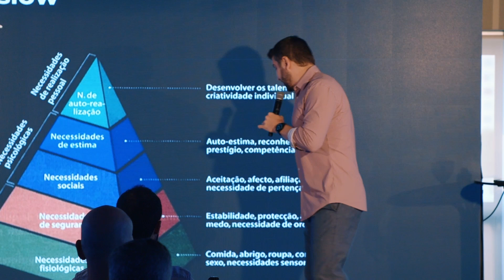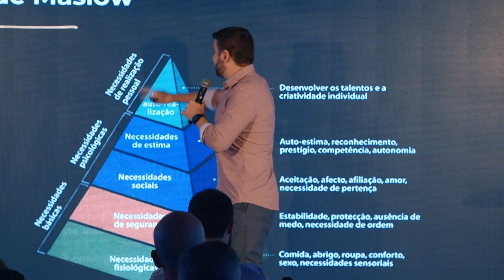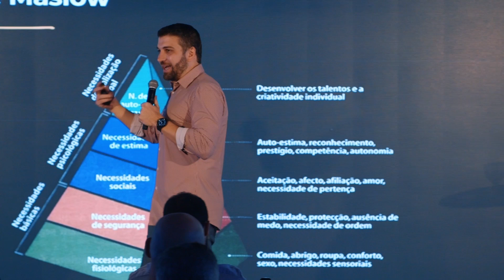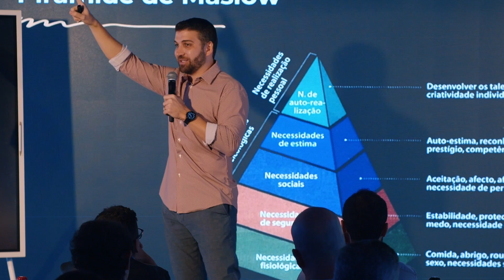EMPRESAS CRESCEM COM PESSOAS, NÃO COM CNPJS!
Neste vídeo, discutimos a importância do desenvolvimento das pessoas para o crescimento sustentável das empresas. Você aprenderá como o sucesso do seu negócio está diretamente ligado ao crescimento e à evolução das habilidades da sua equipe. Exploramos temas como a responsabilidade do líder em desenvolver sua equipe, a necessidade de oferecer uma remuneração justa e a importância de atender às necessidades humanas básicas. Descubra como investir no potencial das pessoas pode transformar sua empresa e levá-la a novos patamares de sucesso.

Prepare-se para aprender estratégias que farão sua empresa crescer de forma sustentável e eficaz. Assista agora e inspire-se para fazer a diferença!